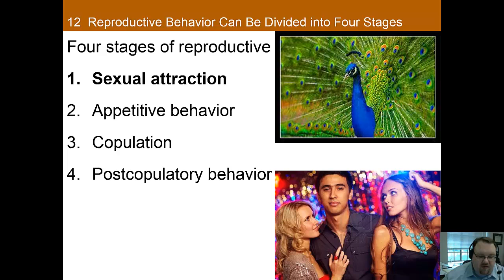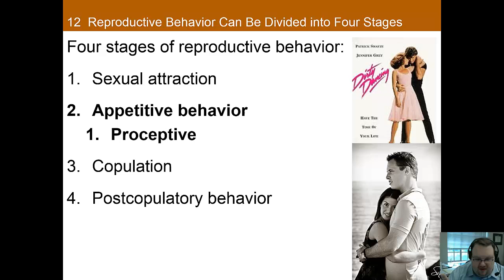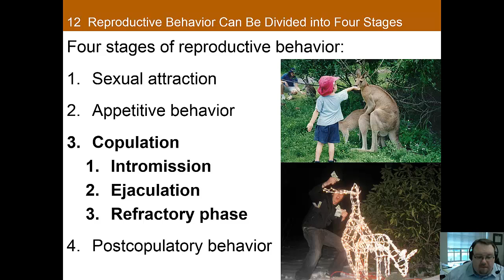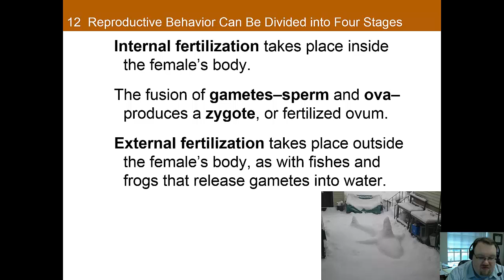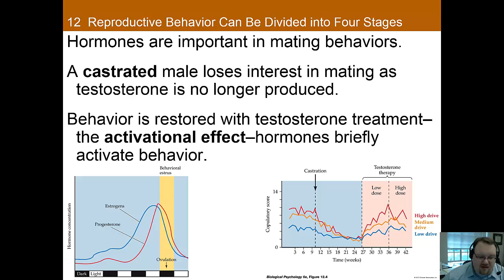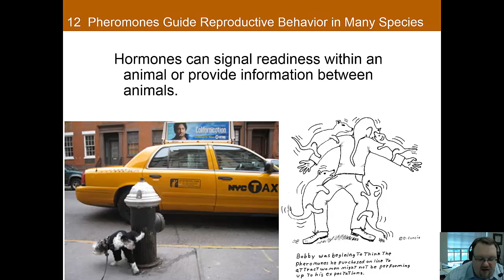Chapter 12 Part A: Sex: Evolutionary, Hormonal, and Neural Bases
This is part A of the lecture for Sex: Evolutionary, Hormonal, and Neural Bases in Dr. Nadorff's Biological Psychology course at Mississippi State University.